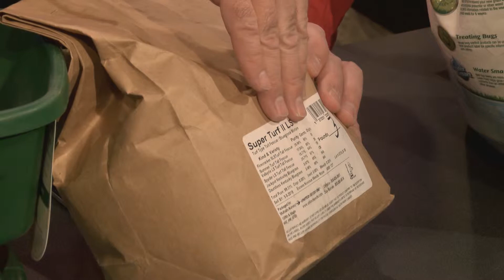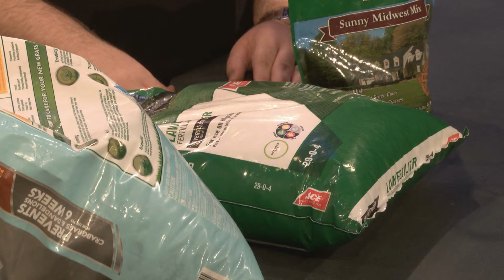GRO Big Red Spring Yard Care